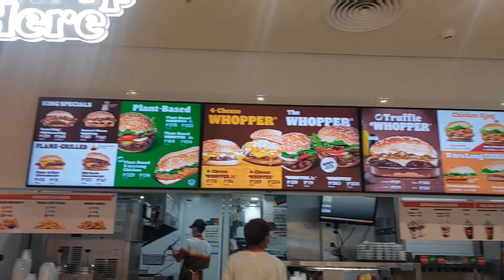DAHIL SAHOD KO